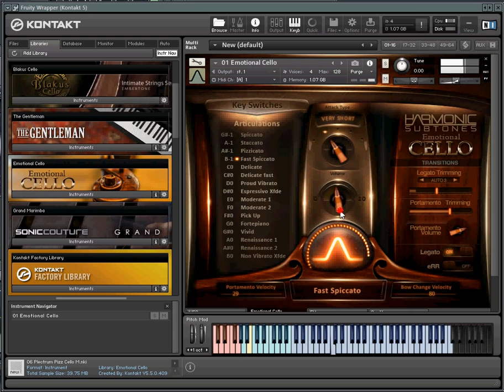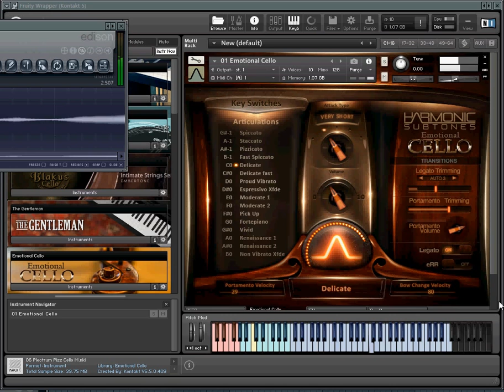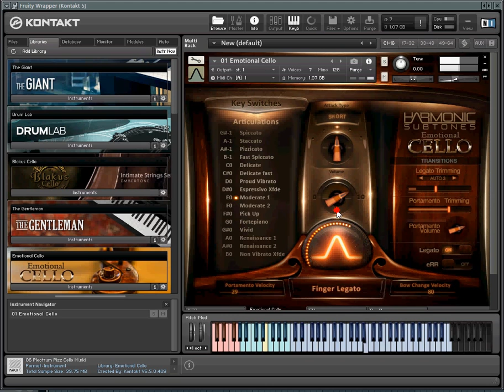Buenasideas / Musikproduktion und Multimedia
Auswirkungen der verschiedenen Attack-Types auf verschiedene kurze und lange Artikulationen von Emotional Cello.

Alles über die computerhasierte Musikproduktion, Tipps und Tricks und Produktvorstellungen.